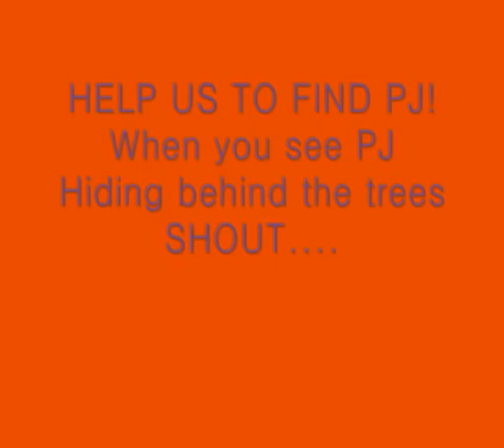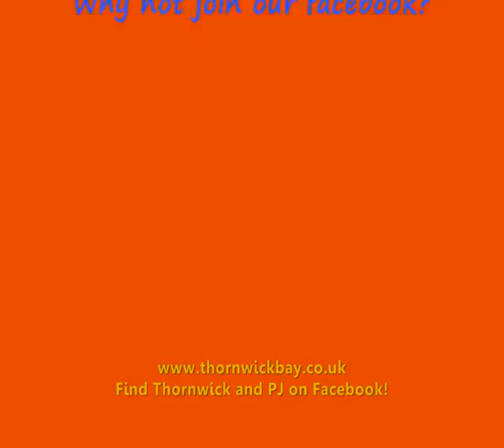PJ the Dog Visits Danes Dyke FlamboroughPJ the Dog : Thornwick & Sea Farm Holiday Centre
See if you can see where PJ is hiding in our video PJ the Dog : Thornwick & Sea Farm Holiday Centre  Lawns best bits!ur video.